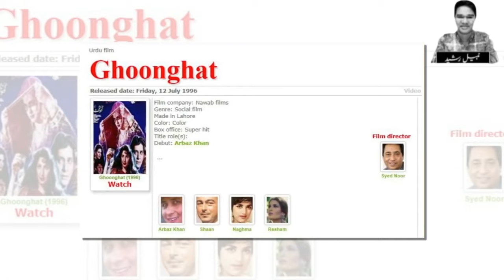Pakistani Old Actress Saira Khan Then And Now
Saira Khan Was Considered As The Top Actress Of Drama Industry. Her Drama Beti Was All Time Hit. She Acted In Dramas, Films And Music Videos As Well. But She Suddenly Went Disappear.
Watch This Very Special Story About Pretty Saira Khan !!